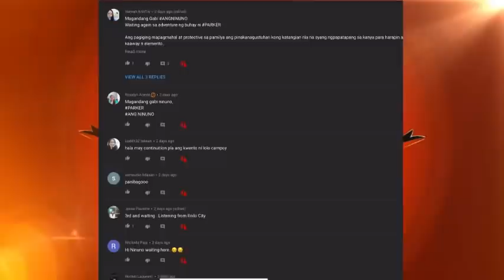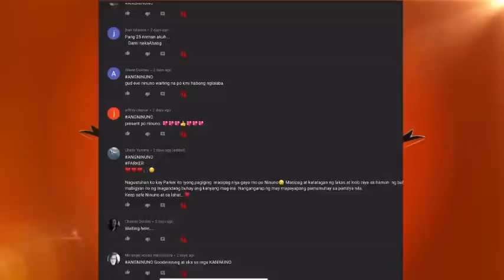AR-AR ( ASWANG TRUE STORY )